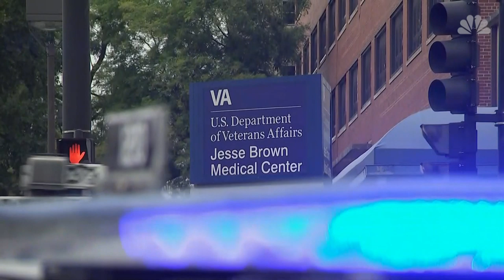Gunman In Custody Following Chicago Hospital Shooting